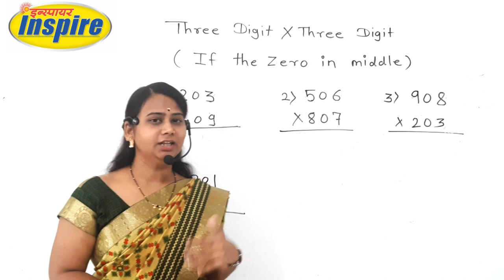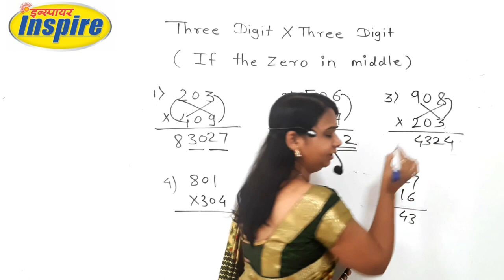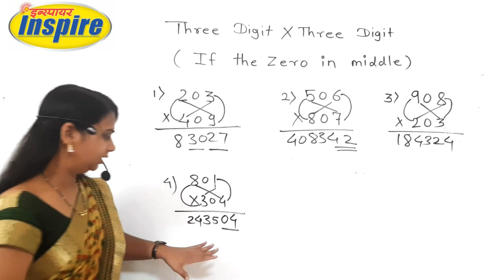Multiplication In Fraction of second. Tricks To multiply without calculator by Inspire Institute.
Hey Students Hope you are enjoying your lock down memories  we are here to feel you free.

This Multiplication Trick Works When there is three digits into three digits if the middle digit is 0.

Watch This Video And learn something new

Stay Home Stay Blessed

Multiplication InFractionofsecond. Tricks To multiply without calculator by InspireInstitute.
This MultiplicationTrick Works When there is three digits into three digits if the middle digit is 0.